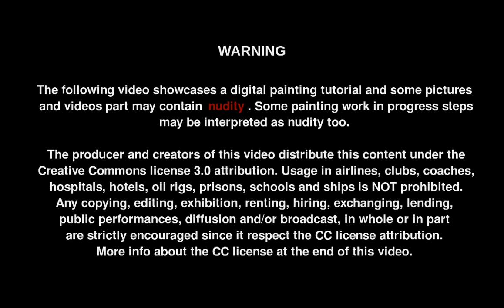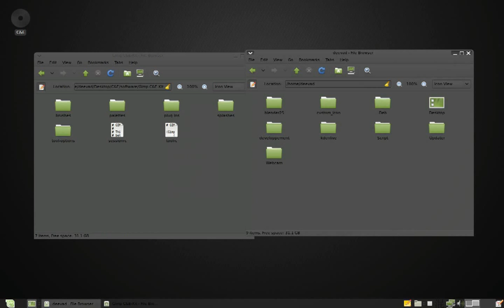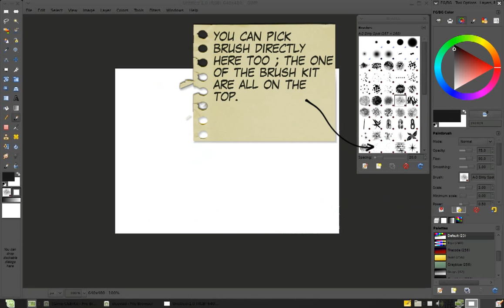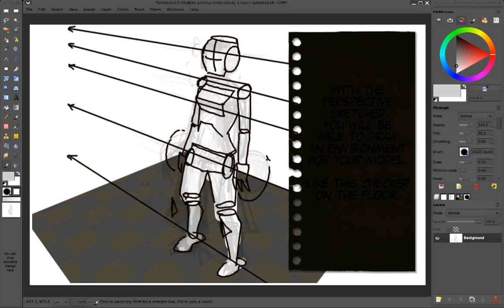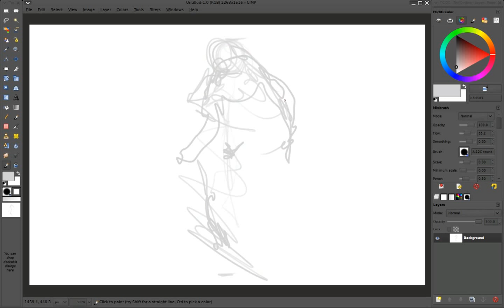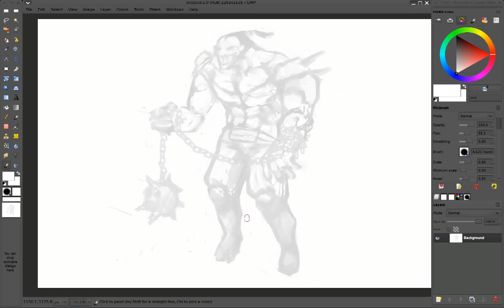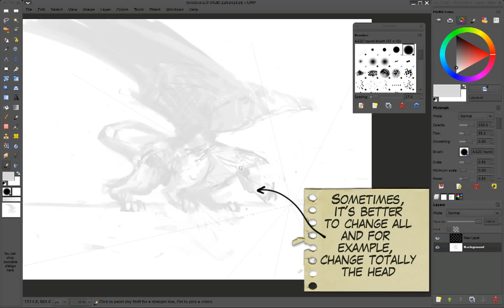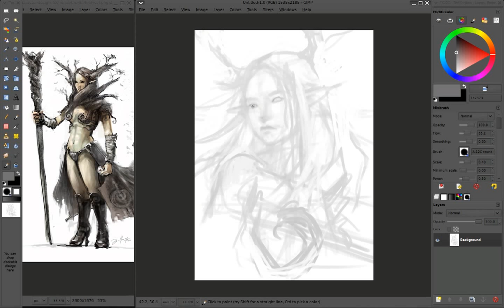Chaos & Evolutions 01 - Sketching